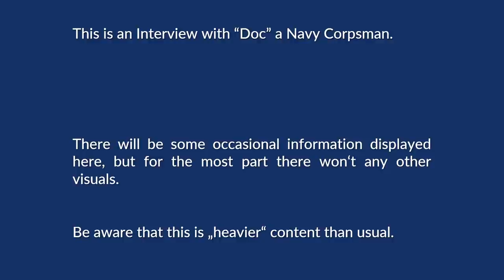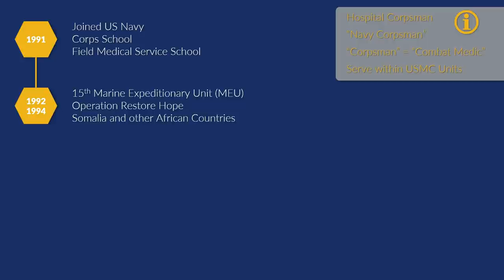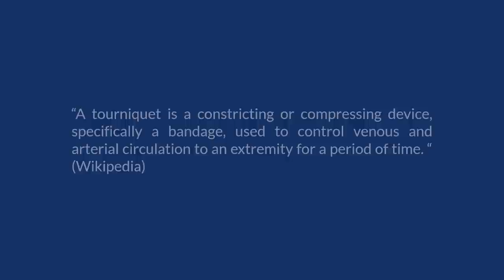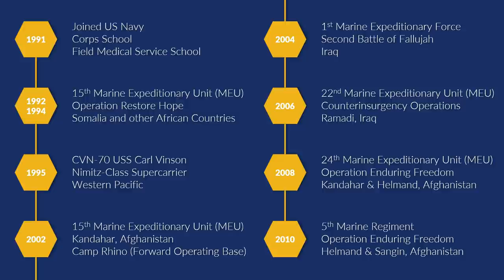Veteran Interview: What Characteristics make for a Great Corpsman?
In this part (4 out of 5) we talk about the important characteristics of a Corpsman and the difference between serving on carriers vs. bases.

» SOURCES «

» DATA CHAIN «
Made with Natural Earth. Free vector and raster map data @ naturalearthdata.com.